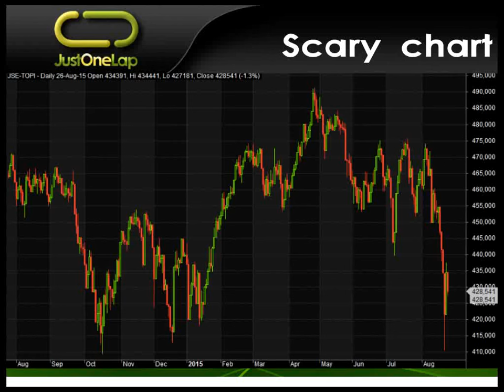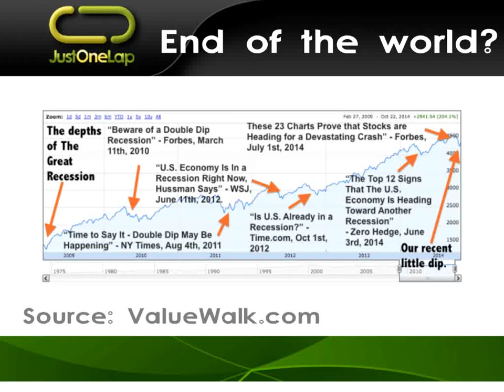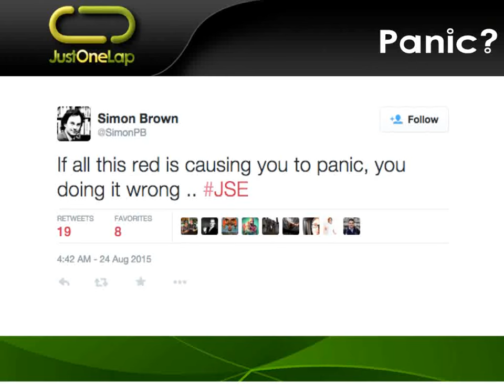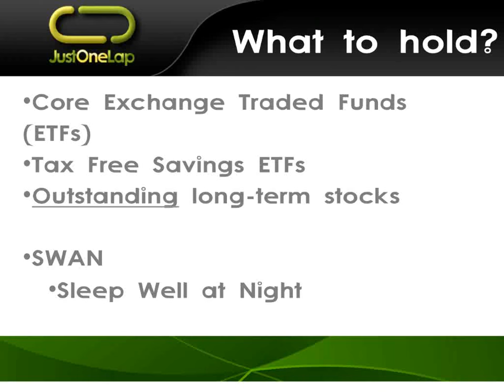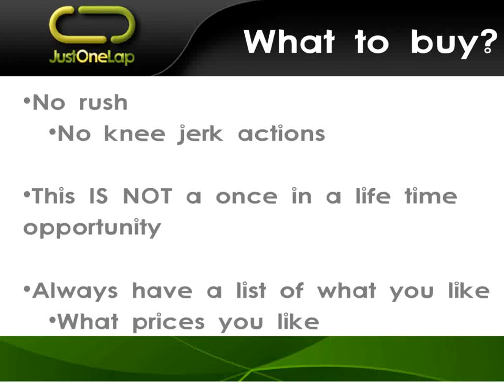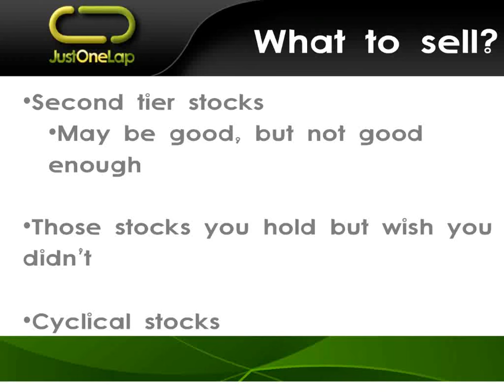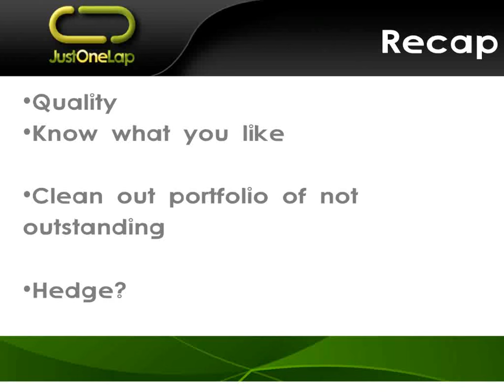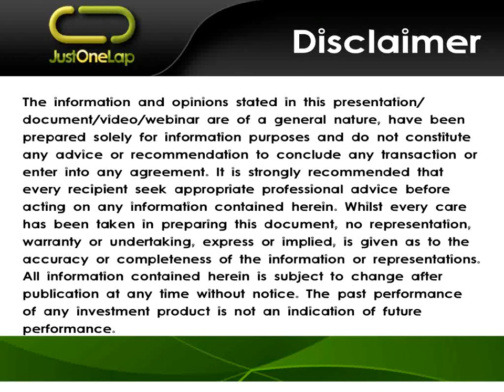Managing your portfolio in troubled markets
Markets are having a tough time of it recently. Sure we only a little way from the all time highs but resource stocks are being clubbed the Rand is under pressure while quality stocks are expensive by any measure you use. Overall the feeling in the market seems to be one of concern as we see increased levels of volatility.

So as a long-term investor how should we be positioning our portfolio?

Simon Brown of JustOnelap.com will tackle the question of managing your portfolio when the outlook is gloomy. Are we buying or selling? Or do we hedge our portfolio against a possible sell off. The presentation will offer solid advice for investors to help them navigate these testing markets.